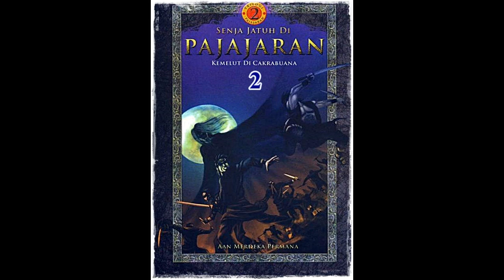Seri Cerita Silat Kemelut di Cakrabuana Jilid 2